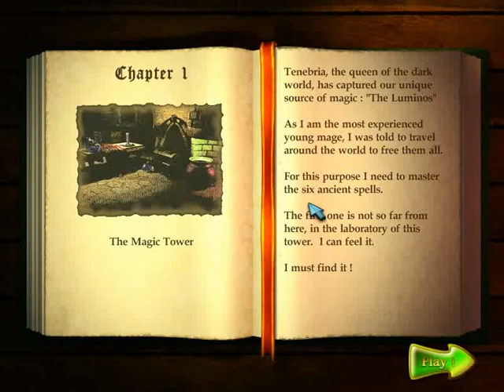Mystika: Between Light and Shadow (Gameplay) HD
The magic world of Lumina needs a new hero! It's up to you to face Tenebria, the queen of the dark world in the original Match 3 game, Mystika: Between Light and Shadow! Your adventure will lead you to incredible places such as eerie caves, mystic castles and scary crypts. Collect powerful spells, rescue your friends the "Luminos" and banish monsters to make your way through this enchanted world. The journey of your life is about to begin.